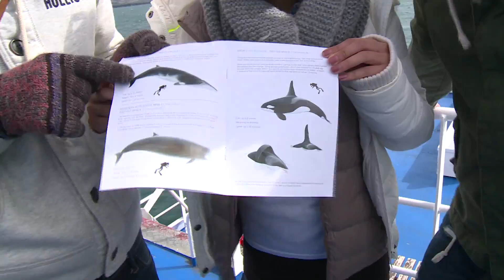ACUVUE®「敢‧觀世界」2013 冰島之行第四集: Dreamcatcher 追夢歷程成長蛻變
Dreamcatcher嚟到冰島之旅嘅尾聲，除咗喺海中心遇到殺人鯨Family，仲融入冰島人生活，煮咗樣令小朋友都食唔停口嘅美食！同時， Dreamcatcher仲會剖白佢哋呢半年嘅改變同成長！想知就快啲睇片啦！
想睇多D就記得Like ACUVUE Fan Page啦！